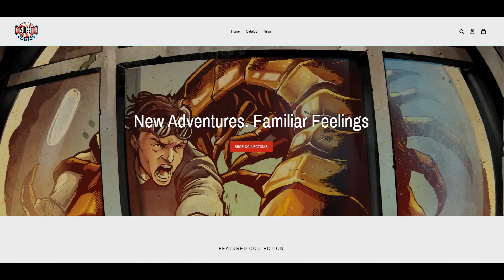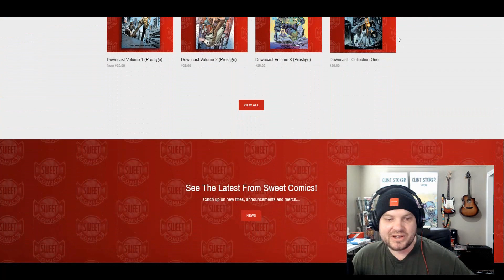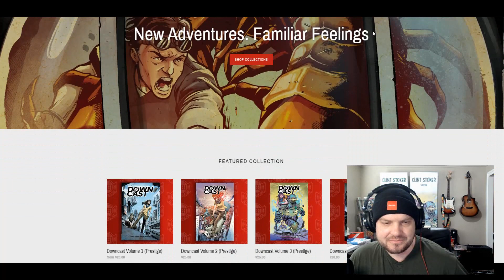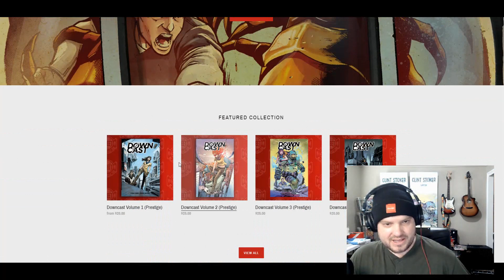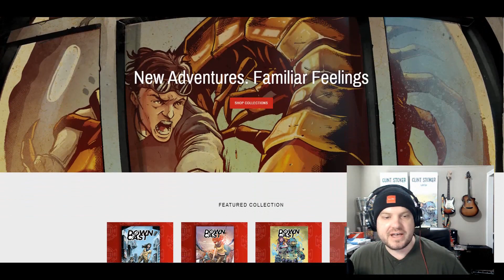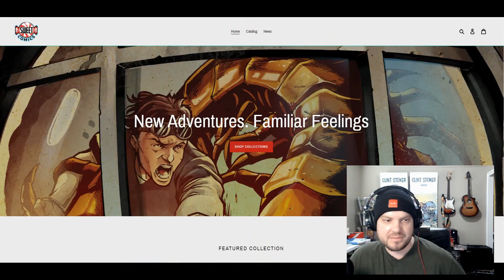Downcast 4 Launch Plans